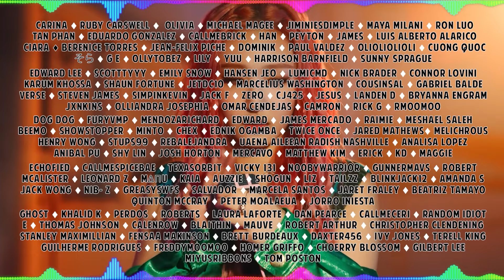ILLIT 'Magnetic' MV REACTION | Oh That's An Ear Worm 👑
Hello, human.
LINKS FURTHER DOWN!

ILLIT (아일릿) ‘Magnetic’ Official MV